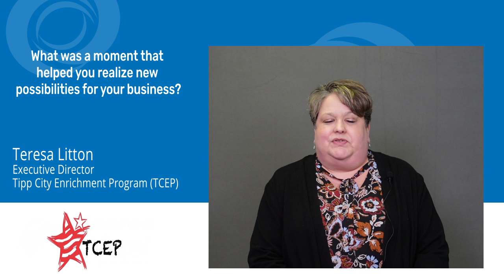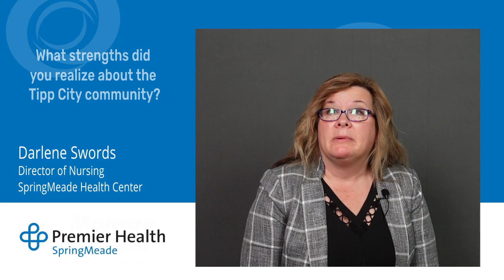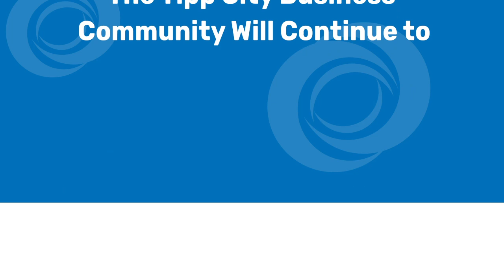2020 Member Stories - Tipp City Businesses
We selected different businesses from the Tipp City, Ohio area to tell just a piece of their 2020 story. It was a complex year full of many curves in the road. We have reached the homestretch and it is time to look toward our 2021 opportunities, while taking the time to reflect on where we've been!
Thank you to the businesses and business leaders who took the time to share their stories.